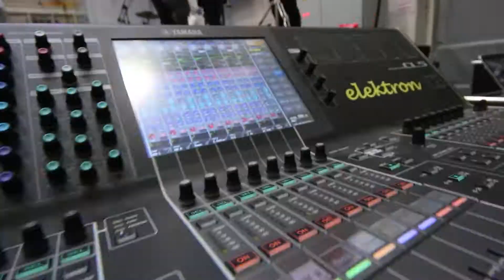BEST Transformer - Yılbaşı Kokteyli 2020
BEST Ailesi olarak 2020' yi böyle karşıladık..